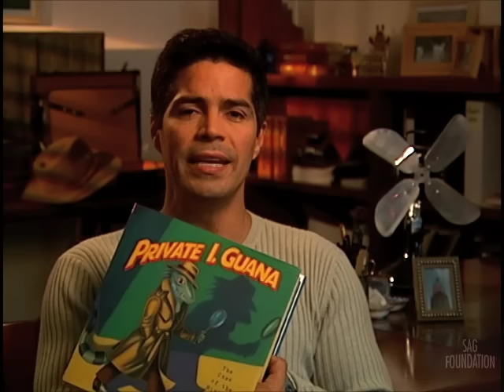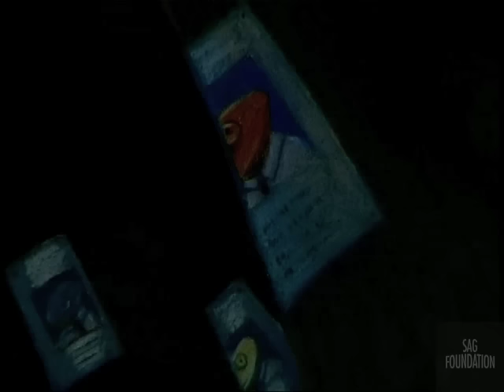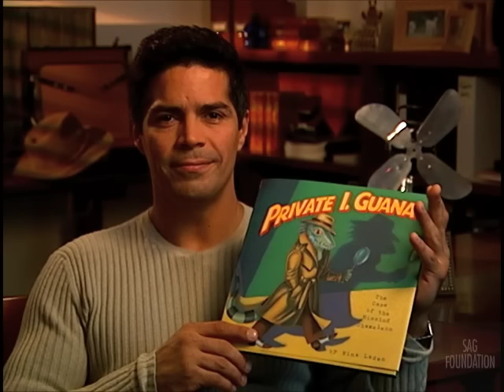'Private I. Guana' read by Esai Morales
'Private I. Guana' is written and illustrated by Nina Laden and read by Esai Morales.

Leon the chameleon is missing! But ace detective Private I. Guana is on the case. This engaging adventure will tickle your funny bone!